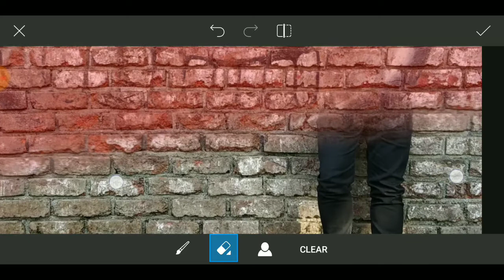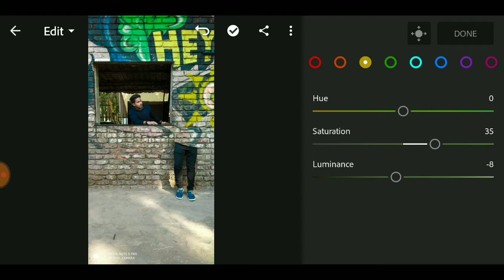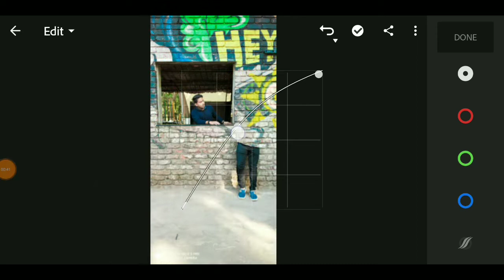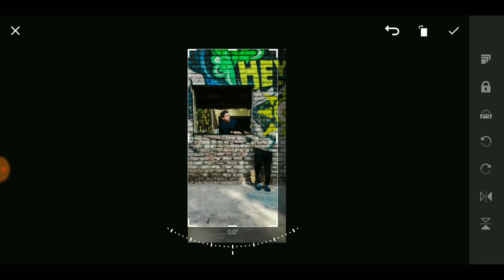PicsArt Instagram viral photo editing tutorial Yes I am crazy editing || ft. Ur smartmaker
Hello friends my name is Devansh Rajput . Am from India.

I show Daily Tutorial of Photo Editing by the picsart App and other apps.

* instagram editing png stock download*

how to remove background easily video